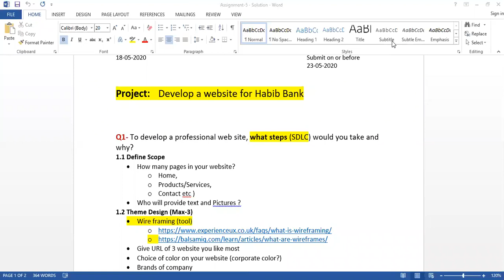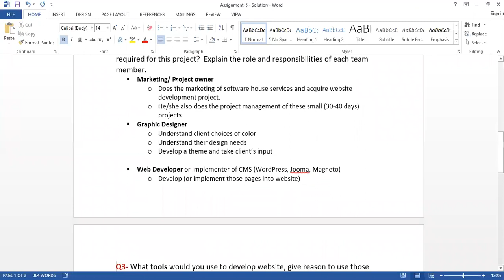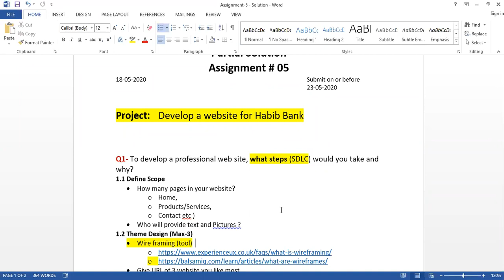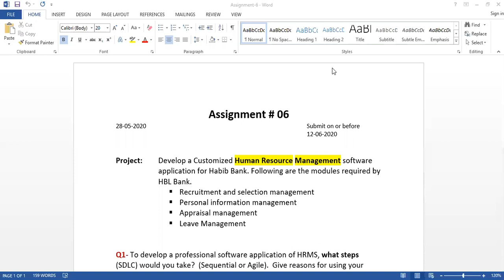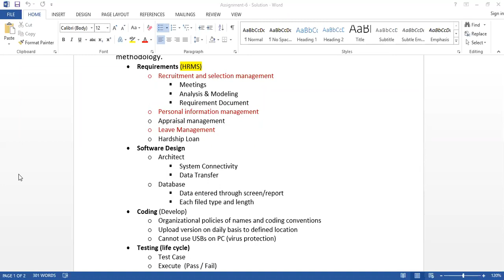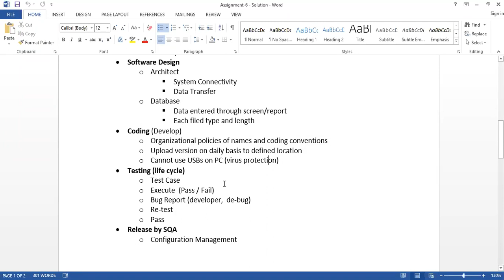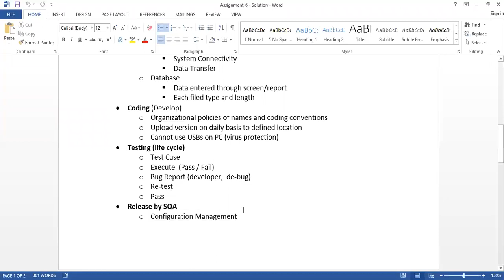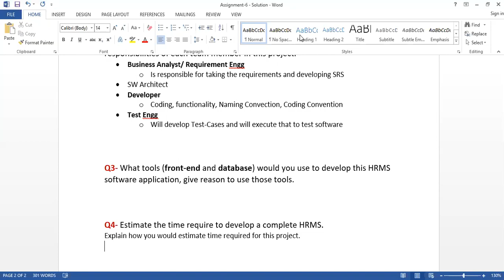28 05 2020 5B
Online Lecture for SW Engineering (5B)
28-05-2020 (Thu) from 01:30 to 02:20